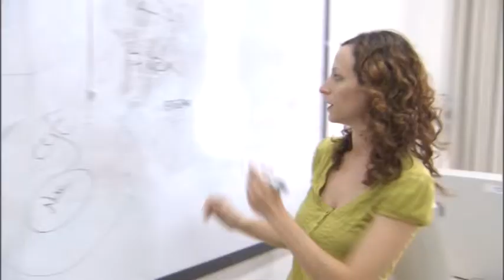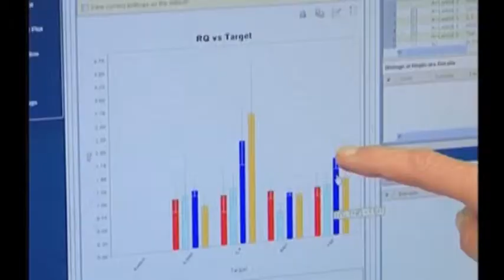HUJI Research Powerhouse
📘 Facebook: Follow us for the latest news and stories: HebrewU
💼 LinkedIn: Connect with HUJI: Hebrew University
🎓 Alumni Network: Join our global community of alumni: HUJI International Alumni Association
🐦 Twitter X: Stay informed and engage with us: @risathuji